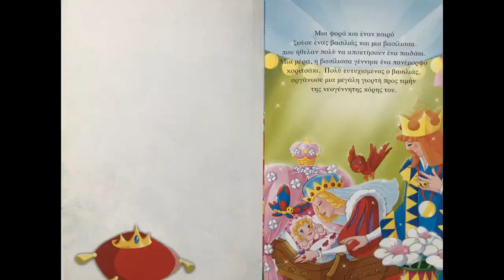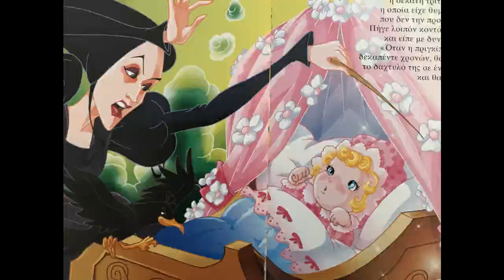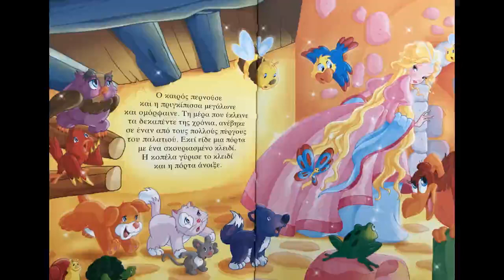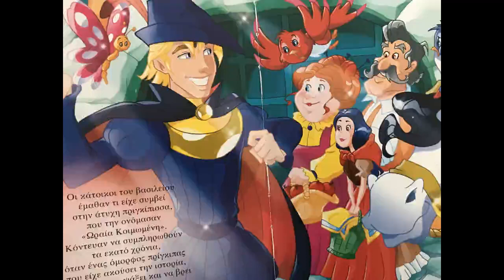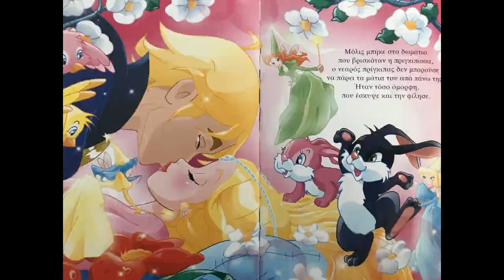Bedtime Stories for Children: The sleeping beauty - Η ωραία κοιμωμένη